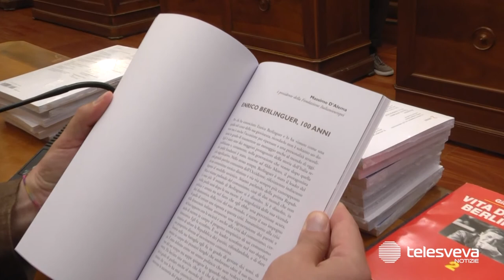Massimo D'Alema ad Andria ricorda Enrico Berlinguer e quella politica della "coerenza" di ideali